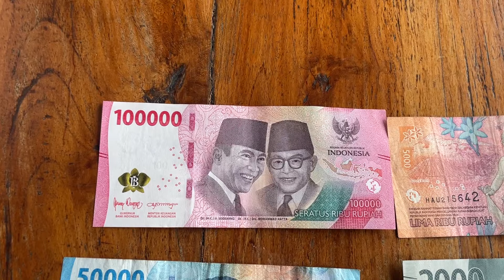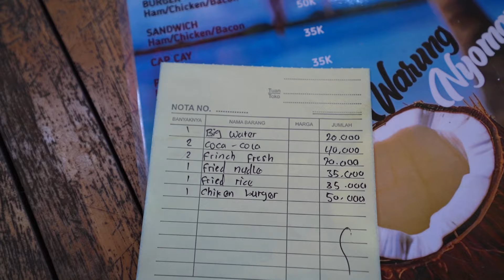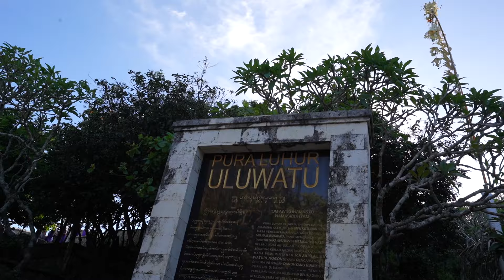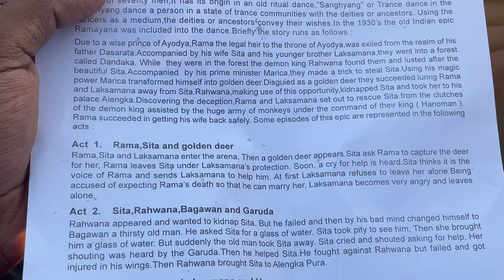Bali Made Me a Millionaire🤑 | Exploring Padang Padang Beach, Sea Walk, Uluwatu Temple & Kecak Dance!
THE TOURIST 360
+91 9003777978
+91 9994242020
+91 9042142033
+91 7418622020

Join me for my first day exploring Bali! I cover awesome places like Thangu Bagua for water activities ( Banana Ride, Sea Walk ) Padang Padang Beach for some beach fun, and Uluwatu Temple for a stunning dance performance (Kecak Dance Show). Plus, I'll clue you in on Indonesian currency. 🌴😎

📸 Main Camera
🎥 Vlogging Lens

My Name Is Raju Kanneboina I am a Full-time traveler from Hyderabad.